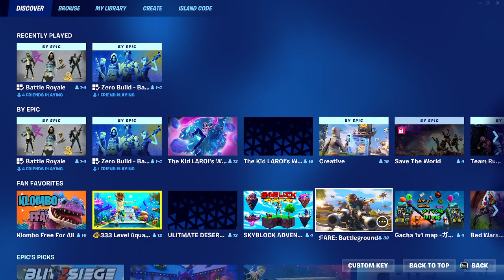Chapter 4 Solo Showdown: Intense Fortnite Gameplay with No Comments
Hey! Welcome to another Chapter 4 Solo Showdown: Intense Fortnite Gameplay with no comment gameplay. If you want to join me, send an Epic Fortnite request to MFAGAMINGTV. I'll be streaming in both English and Tamil live.